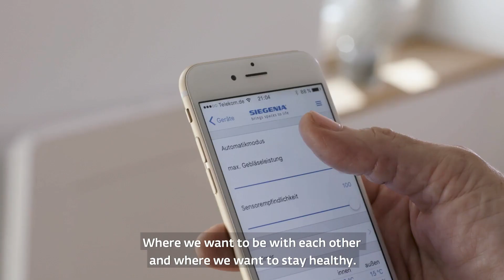SIEGENIA EN: Ventilate better with SIEGENIA.